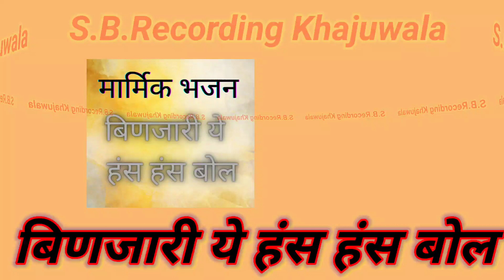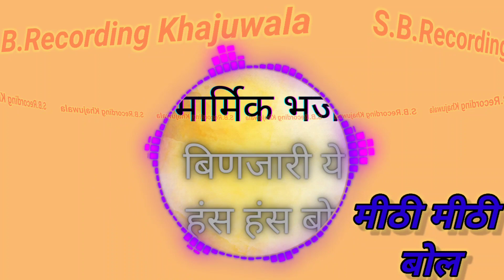Binjaari ye has has bol || मीठी मीठी बोल || प्रकासदास जी महाराज